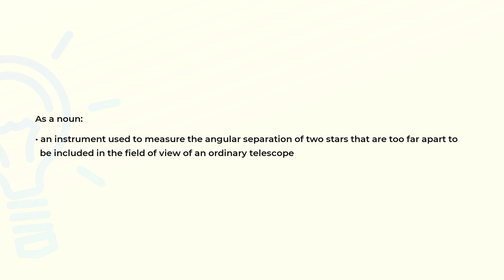What is the meaning of the word HELIOMETER?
Definition and spelling of the word HELIOMETER.

(00:00) Intro
(00:07) As a noun
(00:21) Spelling

As a noun (00:07):
• an instrument used to measure the angular separation of two stars that are too far apart to
  be included in the field of view of an ordinary telescope